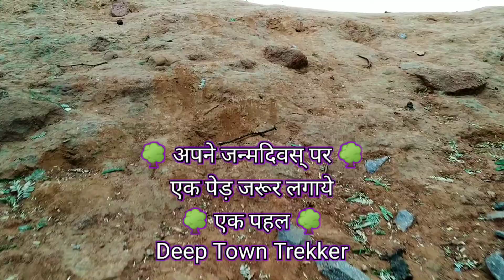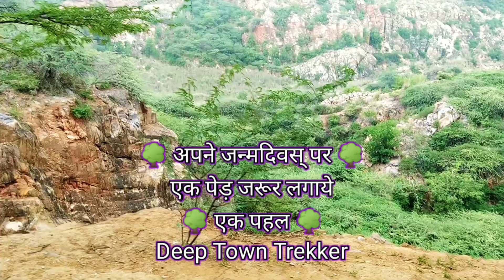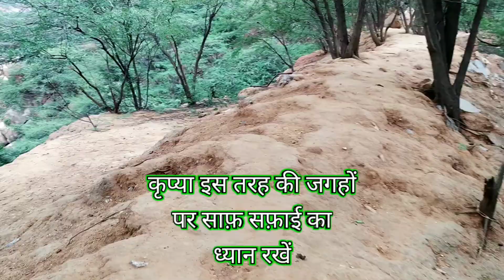Aravli Hills || ये बहोत गहरी खाई है || Aravli Parvat || लाल मिट्टी || View Of Hills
Ye khubsurat sa drshya arabli hills ka hai hai .. Sabhi ko yha jarur  jana chahiye agar aap nahi gyee hai to.

Aravli Hills
Aravli Parvat
Khaye Ka Rehsya
Phado Ke Drshya